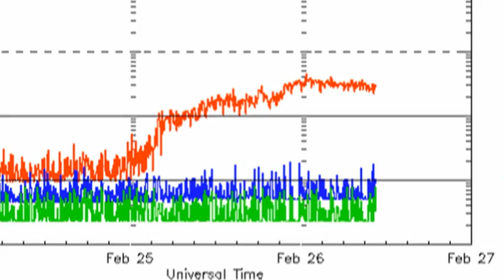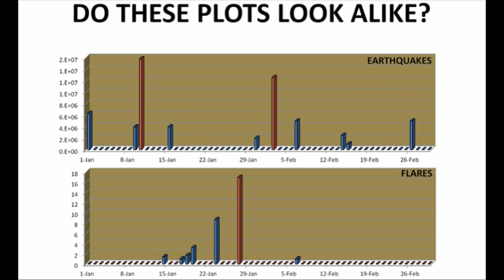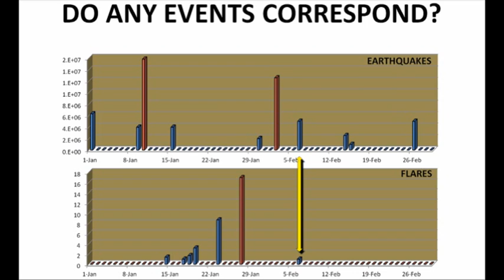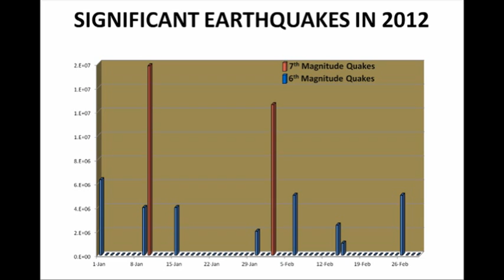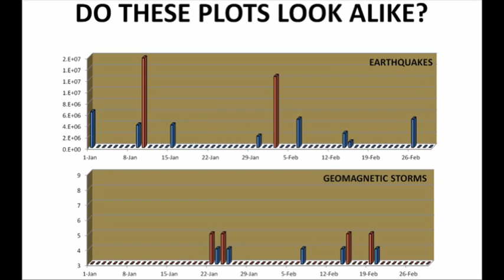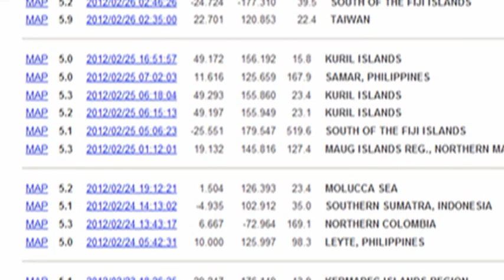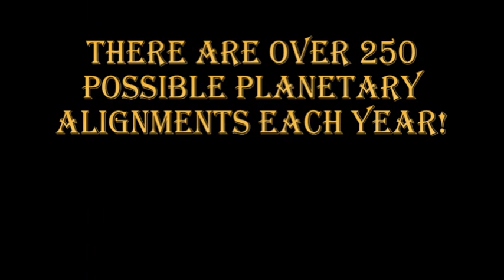THE SUN TODAY: 26 February 2012 - Earthquake Conjunction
Earthquake Conjuction (No Music)